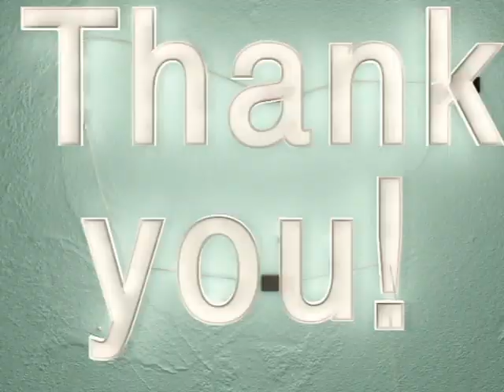ચાણક્ય નીતિ | "Chanakya Niti" In Gujarati | Friend "મિત્ર"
This video is Chanakya Niti full audiobook in Gujarati. Chanakya Niti is so powerful book and it is useful even in 21st century, everyone should read Chanakya Niti at lease once in his life and as people don't have time in their everyday life therefore we have created an audio form of it, so watch full video because it worth your time.

ચાણક્ય અથવા કૌટિલ્ય (ઇ.સ.પૂર્વે ૩૭૧-૨૮૩) મૌર્ય વંશના પ્રથમ સમ્રાટ ચંદ્રગુપ્ત મૌર્યના ગુરુ અને મુખ્યપ્રધાન હતા. ચાણક્ય ચંદ્રગુપ્તને રાજા બનવામા મદદરૂપ બન્યો હતા. તેમનું સાચુ નામ વિષ્ણુગુપ્ત હતું. તેઓ ચણક ના પુત્ર હોવાથી તેમને ચાણક્ય કહેવામાં આવે છે; તથા કુટિલ નીતિના ઉપદેશક હોવાથી તેમને કૌટિલ્ય પણ કહે છે. તેમણે રાજકીય ગ્રંથ અર્થશાસ્ત્રની રચના કરી છે. જે રાજ્ય કેમ ચલાવવું તેની વિગતો આપે છે અને આજે પણ સંદર્ભ ગ્રંથ તરીકે ઉપયોગમાં લેવાય છે.